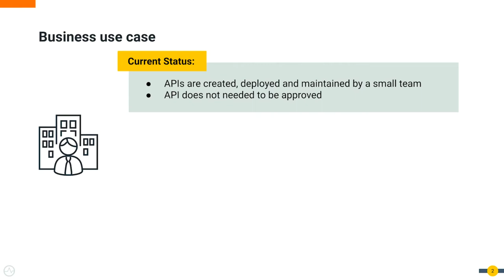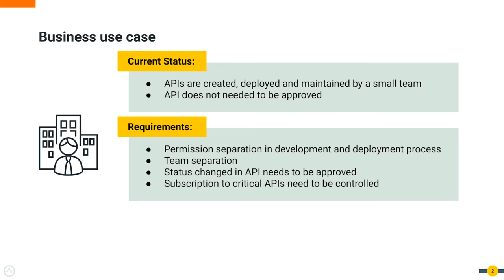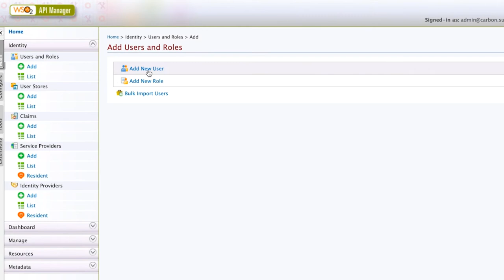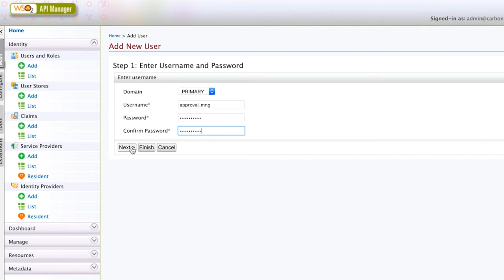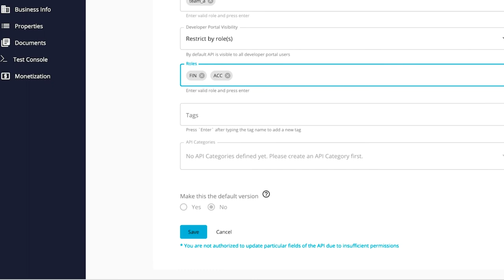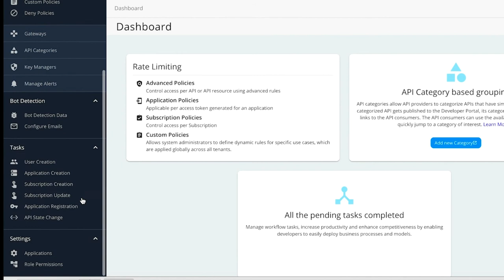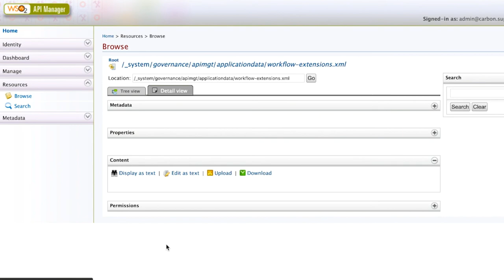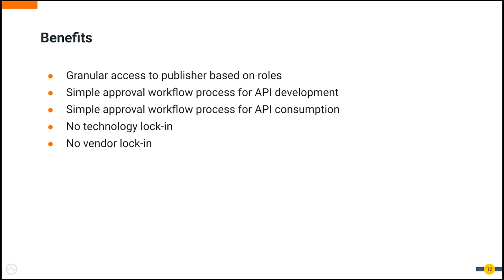Développement d'API protégée, formation en ligne WSO2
Dans cette vidéo, vous apprendrez à contrôler l'accès et les autorisations au cours du développement des APIs, en utilisant des rôles, et vous apprendrez également à créer un processus d'approbation correspondant à un point critique du cycle de vie des APIs.